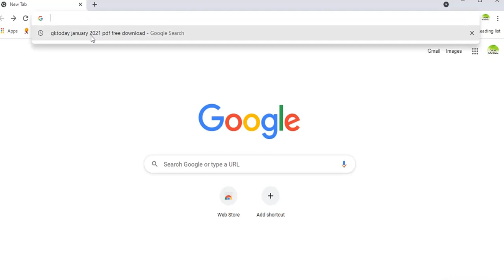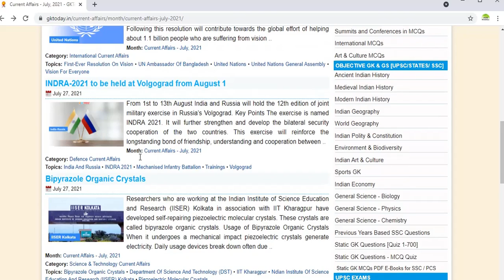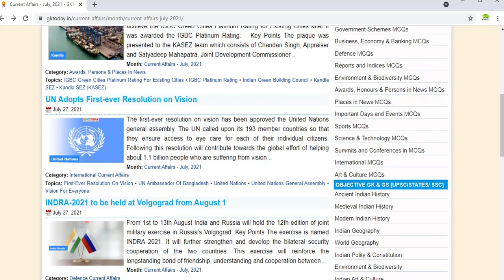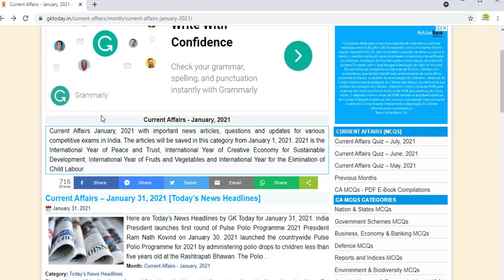HOW TO PREPARE CURRENT AFFAIRS AND GK FOR SSC MTS/CGL/GD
CURRENT AFFAIRS AND GK LINK